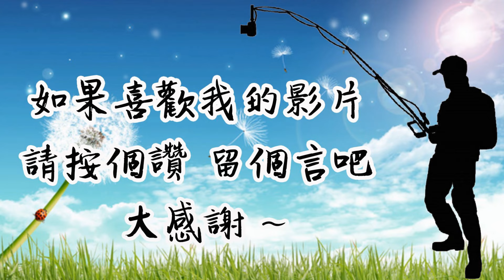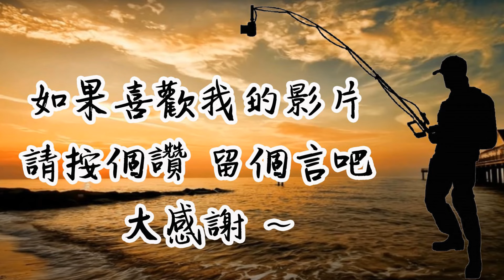20240818[神將篇]晉封威靈公新竹都城隍爺奉旨遶境賑孤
１１３年８月１８日(農７月１５日)(日)
晉封威靈公新竹都城隍爺奉旨遶境賑孤
新竹市北區中山路75號

下午１點 鳴炮三響 都城隍爺公起駕 由東轅門出發→右轉中山路→左轉北門街→右轉北大路→右轉東大路1段→右轉中央路(第一隊出發點)→左轉中正路→右轉東門圓環→右轉東門街【東寧宮】→左轉復興路→右轉林森路【元亨宮】(城隍爺至【福德宮】迴轉)→右轉林森路182巷→左轉西門街【內天后宮】→直行西門街【→右轉育英路【新竹五玄殿紅壇】【天公壇】→右轉中山路→左轉中和路→右轉民富路→右轉北新路51巷→左轉北新路1巷【北極殿】→左轉北新街→右轉民富街(城隍爺繞至【民富福德宮】)→右轉經國路2段→右轉城北街→左轉北門街(城隍爺遶至【長和宮】)【鄭氏家廟】【北壇水田福德宮】→右轉中正路(新竹市政府)→右轉中山路→左轉大同路→右轉東前街【東門保福德祠】(城隍爺左轉武昌街.右轉文昌街.右轉南門街遶至【關帝廟】)→直行西門街→右轉樂利路【長庚福德正神】→左轉中山路【西門集福宮】→右轉延平路1段→右轉北大路【北辰宮】→右轉北門街【新竹青延堂紅壇】→右轉中山路【感謝台】參禮

1.【屏東新竹團】神轎 神將
2.【潮州縣城隍廟】神轎 神將
3.【七股唐明殿】神轎 神將
5.【頭城城隍廟】神轎 神將
6.【土庫都城隍廟】神轎 神將
7.【台中都城隍廟】神轎 神將
8.【雲林縣城隍廟】神轎 神將
9.【臺灣省城隍廟】神轎 神將
10.【鹿港城隍廟】神轎 神將
11.【豐原城隍廟】神轎 神將
12.【大甲都城隍廟】神轎 神將
13.【拱朝雲天宮】神轎 神將
15.【金門浯島城隍廟】藝閣車
16.【清水護安宮】藝閣車
17.【蘇澳城隍廟】藝閣車
18.【彰化金盾城隍廟】藝閣車
19.【苗栗縣城隍廟】藝閣車
20.【台東都城隍廟】神轎 神將
21.【旗山森安殿】神轎 神將
22.【隆田靈隱寺】神轎 神將
23.【青草湖王爺宮】青草湖金獅陣
24.【洪崇鈞】電子花車
25.【楊寶珠】花車
26.【林進財】電子花車
27.【林欣怡】電子花車
28.【財團法人台灣省新竹市普天宮】藝閣車
29.【竹蓮寺】藝閣車
30.【新竹市鎮安宮】藝閣車
31.【新豐池和宮】藝閣車
32.【慶龍民俗藝閣社】藝閣女子花式梅花大鼓
33.【塹港富美宮】藝閣車
35.【長和宮】藝閣車
36.【鳳凰天師】電子琴
37.【玄武壇】藝閣車
38.【沙鹿億源藝閣】藝閣車
39.【李寶珠】藝閣車
40.【葳展企業有限公司】藝閣車
41.【民富福德宮】鼓車
42.【新竹正德寺】藝閣車
43.【新竹金教岩法主公廟】神轎車 鑼鼓車
45.【牛埔庄福德宮】大鼓陣
46.【新竹香山張家天上聖母】藝閣佛祖車
47.【竹北保興宮】神轎車
48.【新竹白沙屯媽祖會】神轎車 音響車
49.【新竹武玄宮】神轎車
50.【新竹關帝廟】鑼鼓車
51.【新竹市靈安宮】神轎車 鑼鼓車
52.【幸山宮】神轎車 大鼓車
53.【頂埔宮】鑼鼓車
54.【無極慈靈宮】神將車 頭旗車
55.【慈雲庵】】神轎車 鑼鼓車
57.【七伍宮】神轎車 鑼鼓車
58.【美山保安宮】神轎車 鑼鼓車
59.【東香聖母宮】神轎車
60.【新竹三塊厝靈安宮】鑼鼓車
61.【竹北松齡長青協會】大鼓陣
62.【苗市田雄會】神轎 大鼓
63.【湘妮舞蹈教室】真人藝閣 音響車
65.【新竹市東寧宮】神轎 神將
66.【新竹龍天宮】神將 北管 哨角 鼓亭
67.【西門集福宮愛心會】神將 北管 藝閣車
68.【新竹天后宮】神轎 神將
69.【香山天后宮】神轎 神將 鑼鼓
70.【新竹市新太宮海線少年A哨角】哨角
71.【新竹內天后宮】神轎 神將 宮旗
72.【新竹佑聖宮】神轎車 神將車 鑼鼓車
73.【新竹合明軒田都元帥文化發展協會】神將 北管 風帆 鮮花車
75.【合明軒】神轎 神轎 北管 北港大鑼
76.【新竹田庄財神殿】神轎 神將 小法團 大鼓浪 五營將 北管 搖滾車 八將團 神童團 金龍團 蜈蚣鼓 潮州六姊妹 蜈蚣閣 國光樂隊 花牌車
77.【境福宮】神轎 神將 鑼鼓車
78.【新竹聖王宮】神轎 神將 北管 獅陣 頭旗
79.【華懿慈馨閣】神轎 旗陣 金龍團 大鼓
80.【北極殿】神轎 神將 鑼鼓 哨角 頭旗
81.【竹南慶天社】神轎 北管 鮮花車
82.【吳志皓】神轎 神將 神童團 巨龍陣 獅陣 巨獅 北管 太鼓 大猩猩團 京劇國樂 舞團 跳樁醒獅 戰鼓 森巴鼓 八將團 團體戰鼓 技術龍 廣東獅 蜈蚣仙女團 蜈蚣閣 花車
83.【草屯惠德宮】神轎 神將

‹田庄財神殿 慶贊 新竹城隍廟繞境賑孤›
DJ Candice 圓滾滾的糖＆張希希 田庄財神殿 慶贊 新竹城隍廟繞境賑孤
冬瓜活動企劃
禮生40名
國光儀隊60人
造型鮮花車*2
西燈一對
北港大鑼
蜈蚣閣
台北鈊泰美旗袍蜈蚣鼓＆藝人 薔薔
台北邢安堂金龍團
潮州六姊妹
天威樂坊國樂車
花牌車*24
西螺福興宮神童團
臺中中都元帥殿法元壇 五營將
搖滾車
北管大組
新竹巡福境神將團
哨角六對
新竹惠安社八將團
走路吹60人
台南轎班
新竹五玄殿閭山集敬壇 下林真溪堂閭山集真壇 小法團

‹新竹五玄殿 聯合轎班 一同擔任 新竹田庄財神殿 轎班一職 慶贊 新竹城隍廟繞境賑孤›
哈瑪星洪茶幫
保西境尊王龍會
新竹濟威壇
草衙濟陽會
台南双玄社
西市陳家漁業

‹翠屏藝陣會館~翠屏甜心 四十金釵 金耀竹塹｜閃耀風城  新竹田庄財神殿 慶贊 新竹城隍廟繞境賑孤›
來自北中南の四十位甜美佳麗閃亮登場《新竹城隍祭》
12:00~22:00
神轎番號｜第76番

‹竹塹信士許添根 敬邀 南桃園金虎爺會 二鎭金虎將軍 出番 慶贊 新竹城隍廟繞境賑孤›
禮生:君伶人力公關服務團隊 禮生兩位
北中南兄弟舘
南桃園金虎爺會
大甲聖母宮-金媽祖
嘉義和聯境金虎爺會
三虎齊臨風城慶贊迎城隍

‹大甲聖母宮 台中金虎爺會 金虎爺將軍 慶贊 新竹城隍廟繞境賑孤›

‹嘉義和聯境金虎爺會 慶贊 新竹城隍廟繞境賑孤›
翔妃藝術團~龍袍9妃

‹竹南慶天社 慶贊 新竹城隍廟繞境賑孤›
嘉義水牛厝聖靈會
北港震漢聲

‹南勢埔施公舘 擔任 竹南慶天社 慶贊 新竹城隍廟繞境賑孤 轎伕 一職›
感謝 竹南保壽堂邀約
感謝 徒舘 彰化大埔尊王會-尊王會轎班團一同

‹新竹聖王宮 贊境 新竹都城隍廟奉旨賑孤遶境›

‹苗市中壇田雄會 贊境 新竹都城隍廟奉旨賑孤遶境›

‹新竹龍天宮 慶贊 新竹都城隍奉旨賑孤遶境›
鮮花頭旗車
棟發鼓亭
新竹哨角
三角旗
北式彩牌
集斌堂大組北管
神將團
神轎車

‹新竹白沙屯媽祖 慶贊 新竹城隍廟繞境賑孤›

‹樹杞林華懿慈馨閣 慶贊 新竹城隍廟繞境賑孤›

‹府城玄威堂 八家將＆官將首 出軍 隆本靈隱寺 慶贊 新竹城隍廟繞境賑孤›

‹善化轎友會 擔任 22番 隆本靈隱寺 慶贊 新竹都城隍廟 轎班一職›

‹布袋延慶堂 北管部＆朴子東安壇 神將團 慶讚 新竹西門集福宮 慶贊 新竹城隍廟繞境賑孤›

‹古桃城拱吉堂什家將  慶贊 新竹市合明軒田都元帥文化發展協會 慶贊 新竹城隍廟繞境賑孤›
古桃城 拱吉堂 本舘 什家將（南門廟啊正舘）

‹新竹三合一聯合轎班會 擔任 新竹合明軒 田都元帥 轎班一職 慶贊 新竹城隍廟繞境賑孤›

‹菁桐聚樂社 出軍 新竹合明軒 慶贊 新竹城隍廟繞境賑孤›

～～～ 資料來源：＊北部愛看廟會時刻區 廟會資訊站 ～～～